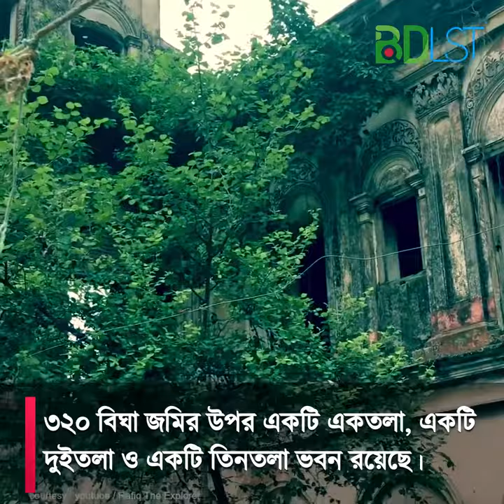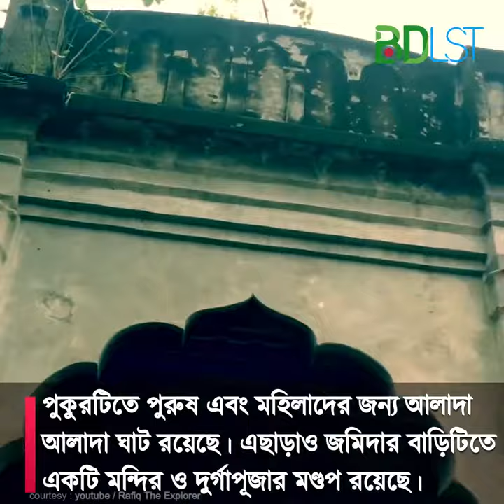বালাপুর জমিদার বাড়ি এক ঐতিহাসিক জমিদার বাড়ি । নরসিংদী । AAA । বিডিএলএসটি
বালাপুর জমিদার বাড়ি বাংলাদেশ এর নরসিংদী জেলার নরসিংদী সদর উপজেলার বালাপুর গ্রামে অবস্থিত এক ঐতিহাসিক জমিদার বাড়ি।

বালাপুর জমিদার বাড়ির প্রতিষ্ঠাতা জমিদার বাবু নবীনচন্দ্র সাহা। তবে কবে নাগাদ এই জমিদার বাড়িটি প্রতিষ্ঠিত হয় তা জানা যায়নি। প্রায় ৩২০ বিঘা জমির উপর এই জমিদার বাড়িটি নির্মাণ করা হয়। এখানে একটি একতলা ভবন, একটি দোতালা ভবন ও একটি তিনতলা ভবন তৈরি করা হয়েছিল যা এখনো দাঁড়িয়ে আছে।

এই জমিদার বাড়ির জমিদাররা ছিলেন সংস্কৃতিমান। সন্ধ্যা নামলেই জমিদার বাড়িতে প্রতিদিন ডাক ঢোলের বাজনা বাজা শুরু হত। বিভিন্ন ধরনের নাটক, পালা গানসহ আরো অনেক ধরনের সাংস্কৃতিক অনুষ্ঠান হতো। ১৯৪৭ সালে ভারতবর্ষ ভাগ হলে তারা তাদের জমিজমা মন্দিরের নামে উইল করে দিয়ে এই দেশ ছেড়ে ভারতের কলকাতায় চলে যান।

৩২০ বিঘা জমির উপর একটি একতলা, একটি দুইতলা ও একটি তিনতলা ভবন রয়েছে। তিনতলা ভবনটি একশত এক (১০১) কক্ষ বিশিষ্ট ভবন। ৯২ শতক জমি জুড়ে একটি পুকুর রয়েছে। পুকুরটিতে পুরুষ এবং মহিলাদের জন্য আলাদা আলাদা ঘাট রয়েছে। এছাড়াও জমিদার বাড়িটিতে একটি মন্দির ও দুর্গাপূজার মণ্ডপ রয়েছে।